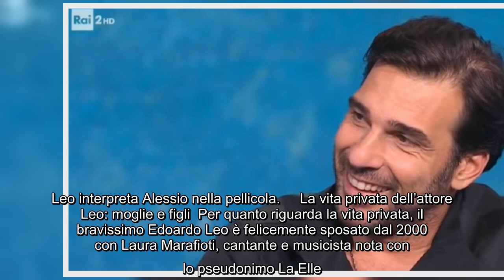Alla scoperta di Edoardo Leo, tra i protagonisti di 18 regali: chi è l'attore Stasera Rai Uno propor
Alla scoperta di Edoardo Leo, tra i protagonisti di 18 regali: chi è l'attore Stasera Rai Uno proporrà in prima serata la pellicola di successo 18 regali.